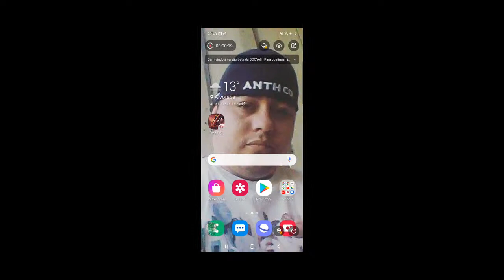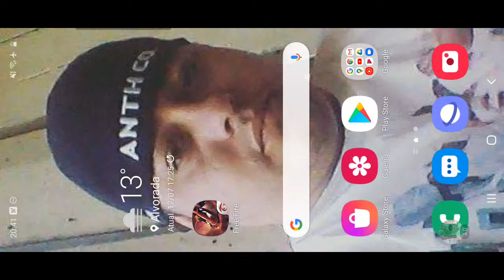Junte-se à minha live de Free Fire na BOOYAH!